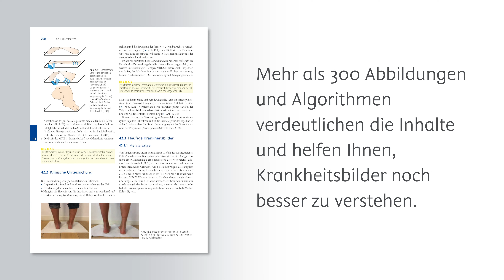Chenot, Allgemeinmedizin - das neue Buch für angehende Allgemeinmediziner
Kurz und knapp wird erklärt, warum das Buch genau richtig ist für den angehenden Hausarzt. Sie erfahren, was das Besondere ist und und warum Allgemeinmedizin  ideal ist für die Vorbereitung auf die Facharztprüfung.
Elsevier Weiterbildung zum Allgemeinmediziner#Cliinical Solutions# für die Facharztprüfung